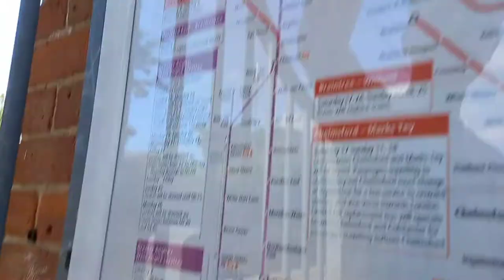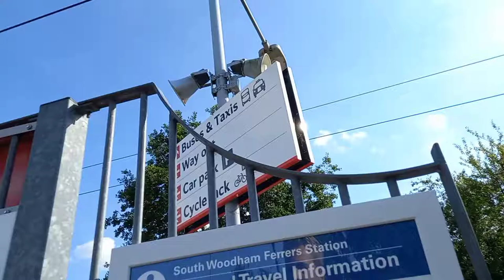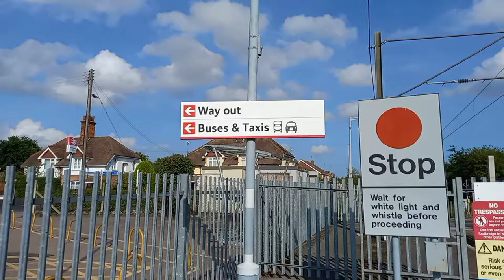South Woodham Ferrers Station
this is a lovely station.situated in the City Of Chelmsford.
sorry that the video is just quick one. it's because we had to head of and go to next week's location.